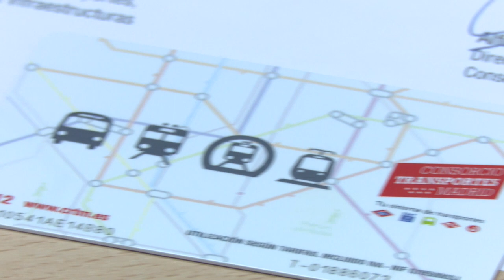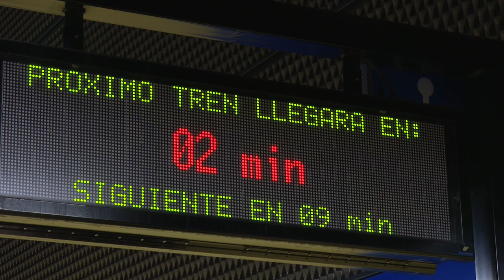Así es ´Multi´, la nueva tarjeta de transportes de la Comunidad de Madrid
Seguramente, muchos vecinos de San Sebastián de los Reyes aún no conozcan que el Consorcio de Transportes de la Comunidad de Madrid, ha puesto en marcha un nuevo modelo de gestión de viajes y tickets para toda la red de transporte público de la Comunidad. Se trata de la tarjeta Multi, o Multiviaje. Y aunque hemos comprobado que muchos viajeros no la conocen, otros tantos ya se han hecho con ella y la están utilizando.

Sus principales características es que no es personal, por lo que admite su uso por varios viajeros, es recargable y tiene una duración de diez años. Funciona desde el pasado 7 de julio y convivirá con los actuales billetes magnéticos durante un periodo de tiempo, con el fin de gestionar adecuadamente los procesos de adaptación de todos los usuarios al nuevo soporte.

De momento es válida para el uso de la red de metro, autobuses urbanos e interurbanos y metro ligero. Acaba de aterrizar y, seguramente que en los próximos meses sufra cambios y adaptaciones, para integrar también la red de Cercanías al completo, no únicamente mediante la tarifa turística. Con el objetivo de facilitar el acceso al nuevo soporte y su implantación, hasta el 14 de octubre se ha habilitado el formulario de solicitud y envío gratuito de la tarjeta al domicilio de los usuarios, a través de la página web tarjetamulti.crtm.es. Una vez pasada esa fecha, hacerse con ella tendrá un precio de dos euros y medio.